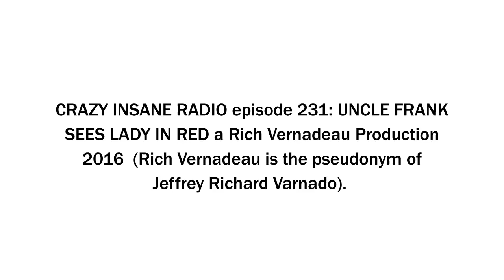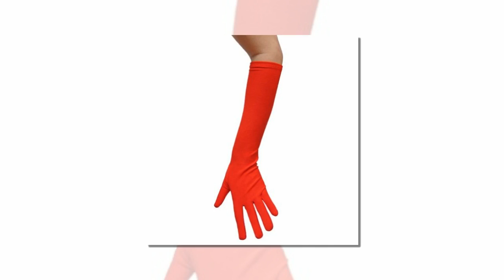CRAZY INSANE RADIO episode 231: UNCLE FRANK SEES LADY IN RED a Rich Vernadeau Production 2016